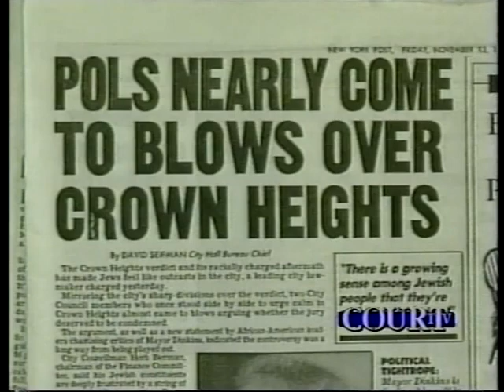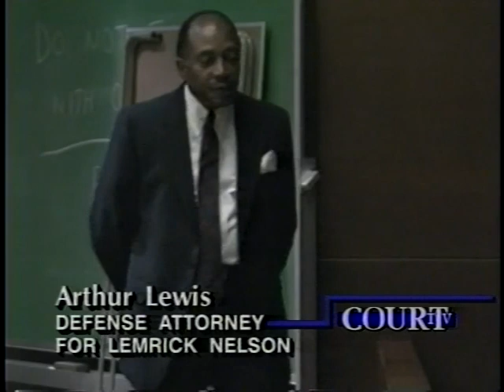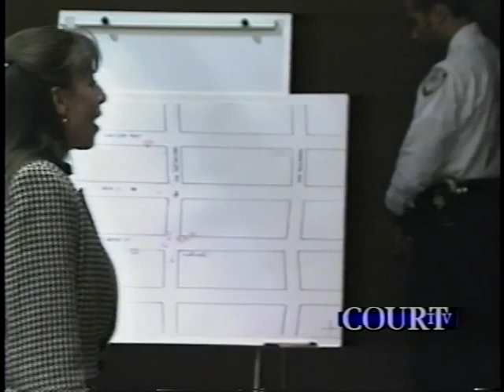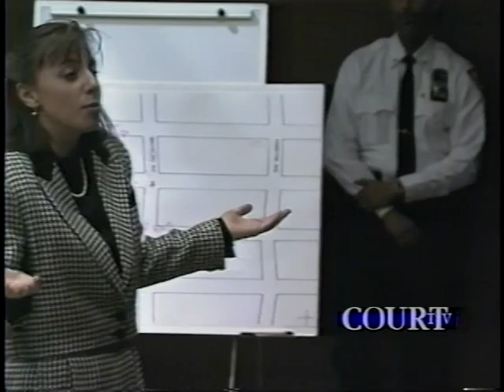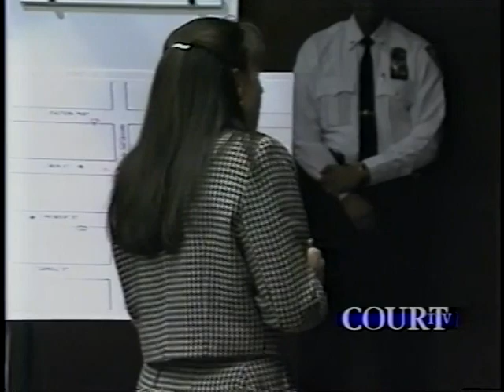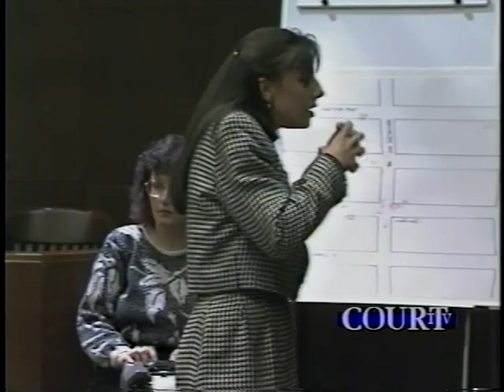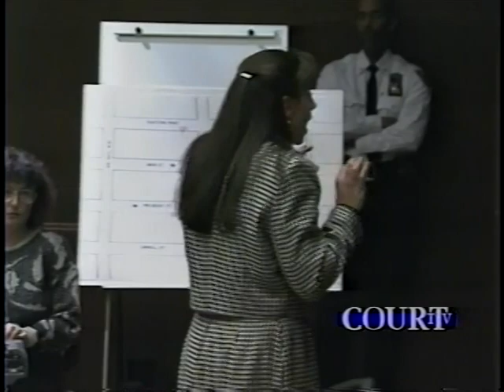Crown Heights Verdict: A City Torn (1992)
Court TV's Gregg Jarrett hosts an examination of the NY vs. Lemrick Nelson, Jr. trial.

Lemrick was accused of killing Yankel Rosenbaum in 1991.

Also appearing are:
- Arthur Lewis (defense attorney)
- Honorable Edward Rappaport (Supreme Court Judge who presided over the case)
- Norman Rosenbaum (the victim's brother)
- Jurors 3, 6 & 12 (who appear in shadow and unidentified)

You can watch this as a stand-alone program or as a companion piece to a video I've uploaded previously - "Trial Story - A Killing in Brooklyn (1993)"